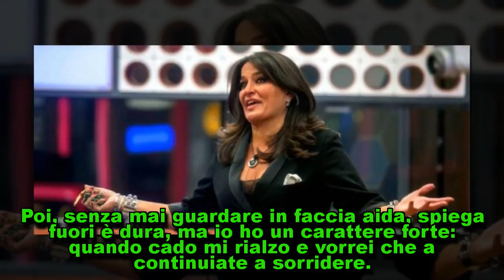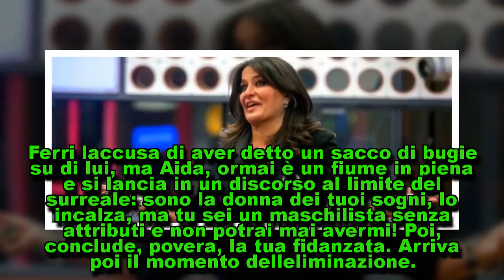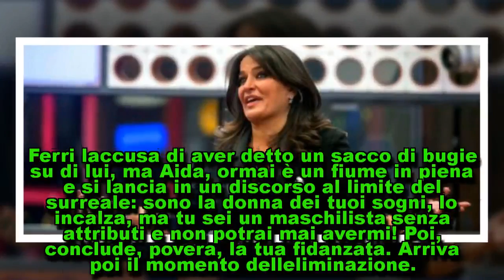GF15, fuori Aida, la gioia dei coinquilini e le scuse di Baye Dame